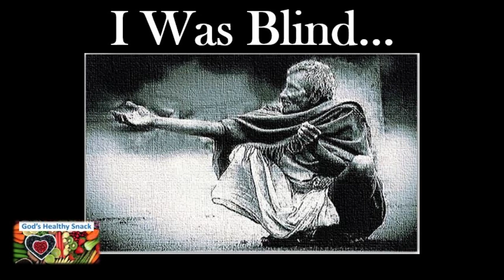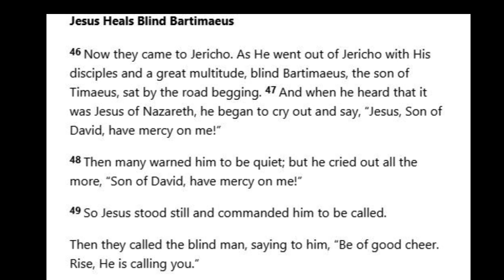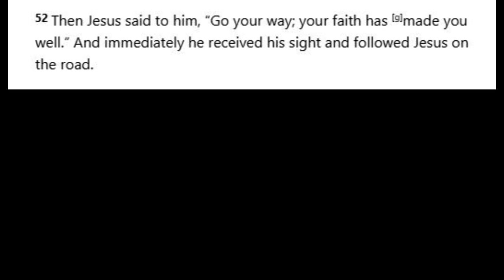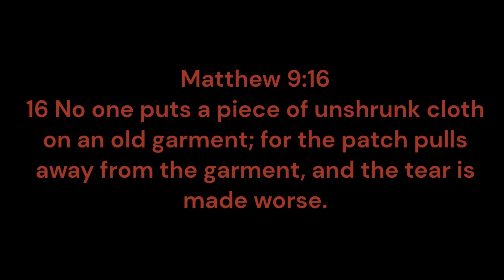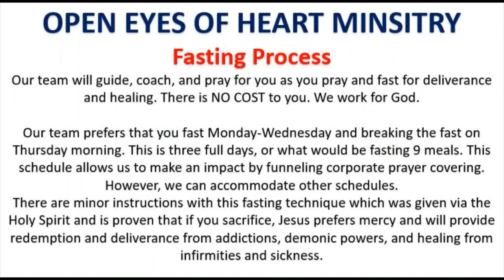Healthy Snack-I Was Blind...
God's Creation Calendar: Posted on 3rd Day of the 4th Month (Tammus).

Bible Study:
Mark 10:46-52
Mathew 9:16